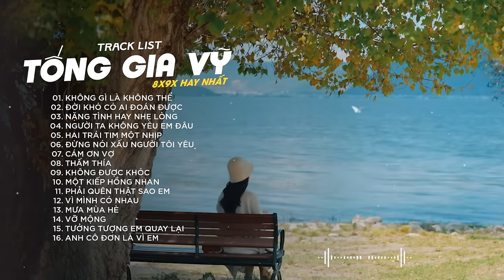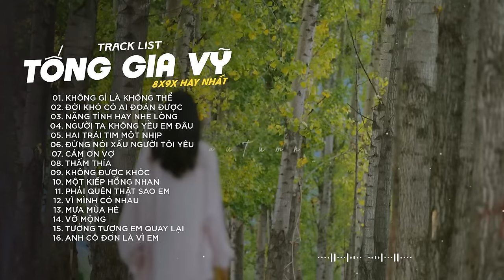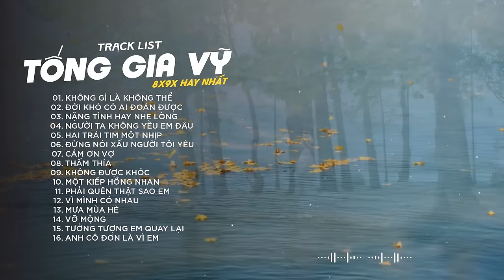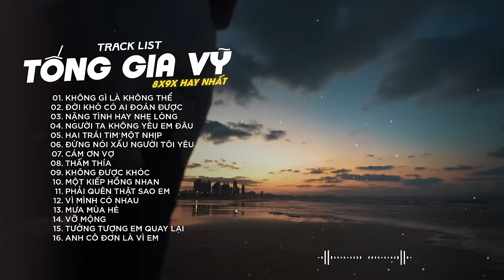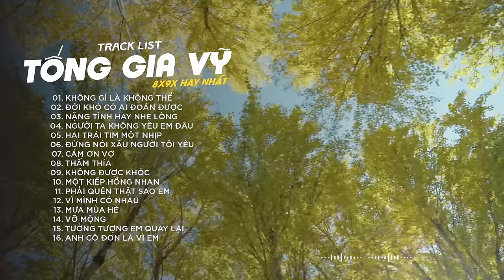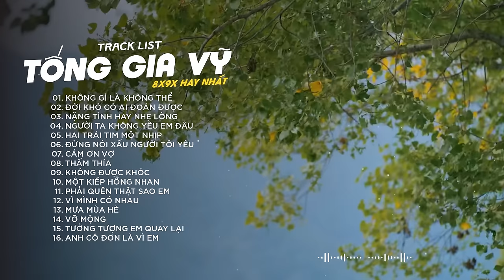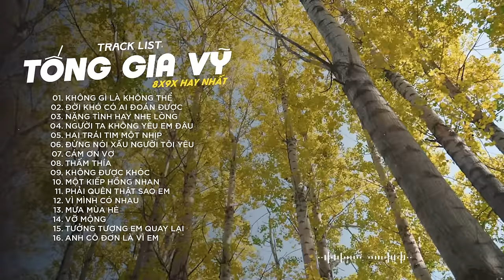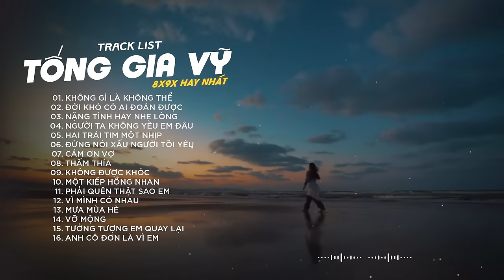KHÔNG GÌ LÀ KHÔNG THỂ, ĐỜI KHÓ CÓ AI ĐOÁN ĐƯỢC, | NHẠC TỐNG GIA VỸ MỚI NHẤT 2024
PLAY LIST:
1. Anh Thấy Mình Nhớ Em
2. Người Ta Không Yêu Em Đâu
3. Không Bao Giờ Anh Bó Tay 2
4. Thật Lòng Anh Rất Yêu Em
5. Cuộc Tình Buồn
6. Giọt Lệ Hoa Hồng
7. Hãy Để Anh Yêu Em
8. Người Ấy Vẫn Chưa Hiểu
9. Nụ Hôn Ấm Áp
10. Tại Em Không Hiểu
11. Thấm Thía
12. Thật Lòng Anh Rất Yêu Em
13. Tưởng Tượng Em Quay Lại
14. Anh Là Người Chung Tình
15. Càng Quên Càng Nhớ
16. Cuộc Tình Buồn